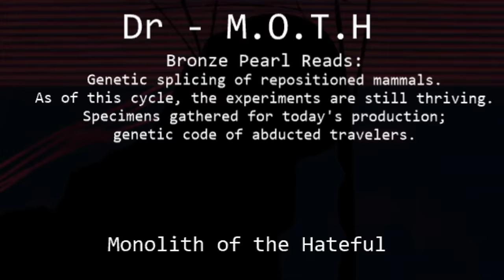Dr M.O.T.H's Biotape - Slugcat Fusions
Found records of deceased the Iterator; Monolith Of The Hateful. Showcase four of his slugcat spliced bio-weapons used against opposing Iterators of his local group.

00:00 - 00:54 Intro
00:55 - 03:28 The Hellion
03:29 - 05:37 The Hadal
05:38 - 08:58 The Ark
08:59 - 11:52 The Grigori